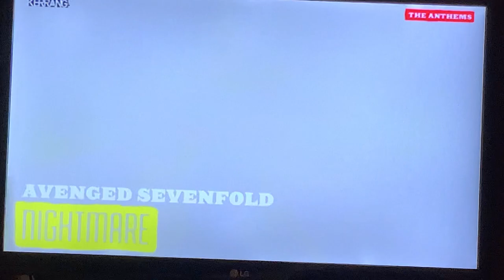N I G H T M A R E !